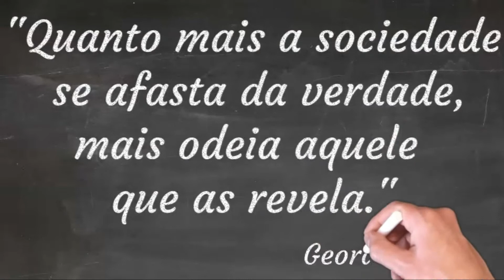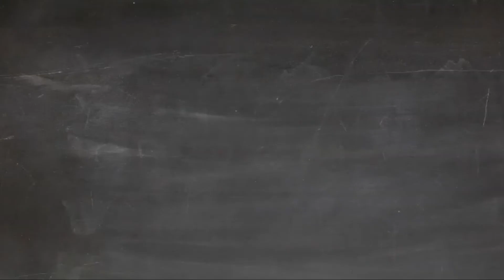Ludmilla Hajjar foi sem nunca ter sido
Neste vídeo, Cláudio Luis Caivano conta como a narrativa da mídia é facilmente derrubada pois, trás notícia deturpada, Ludmilla Hajjar nunca foi sondada pelo Bolsonaro para ser Ministra da Saúde, foi preterida pelo nome de Marcelo Queiroga e disse que não aceitou.